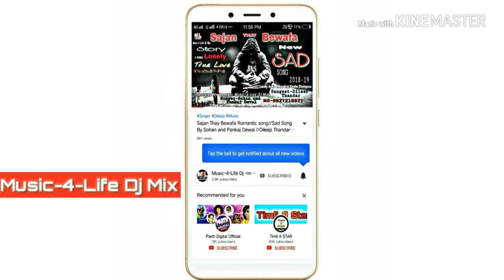Jio मोबाइल वाली जानुडी || Janudi Mobile wali || Dileep Thandar || Aadiwasi Song 2018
Lovely Audio Recording Studio
Cheinpura
Thandla Road (M.P)